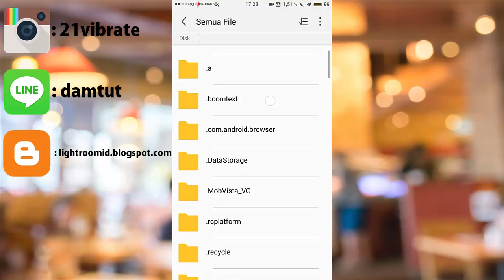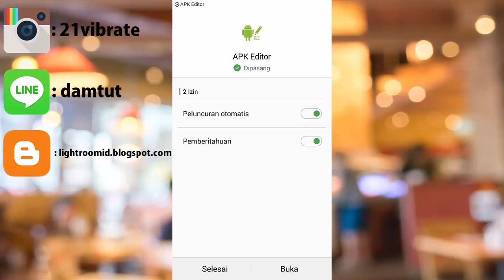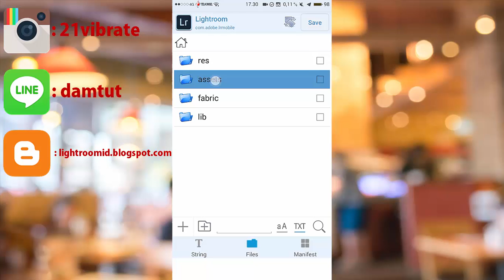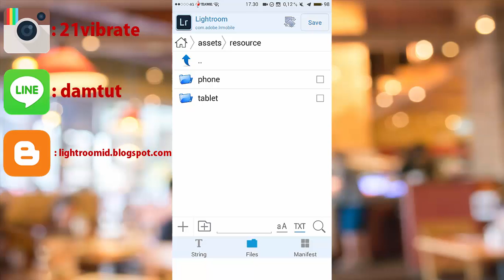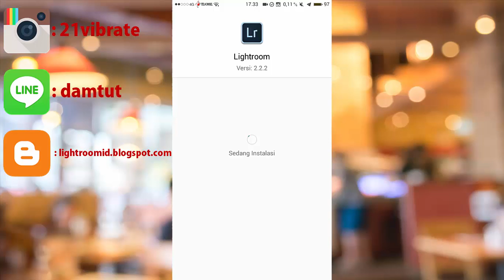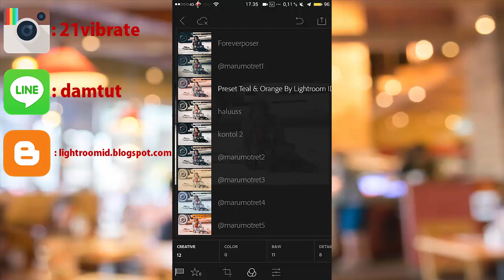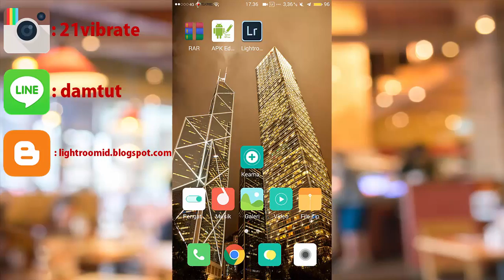Tutorial Lightroom - How to Instal Preset Lightroom PC to Lightroom Mobile